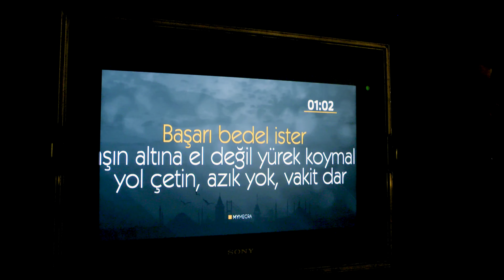NE DEDİLER? | MYMECRA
Hepsi ilk kez bu videoda.

Uğur Işılak'tan Hayati İnanç'a, Mahir Ünal'dan İbrahim Kalın'a, Nurullah Genç'ten Kadir Çöpdemir'e kadar pek çok ünlü ve sevilen isim, Mymecra için neler söyledi?

Not: Kavuşmadan önceki son videomuzu seyrediyorsunuz 🙂

➛ Serdar Tuncer - 00:00
➛ Uğur Işılak - 03:23
➛ Kadir Çöpdemir - 04:19
➛ Hayati İnanç - 05:06
➛ Mahir Ünal - 05:50
➛ Cem Uçan - 06:30
➛ Hasan Kaçan - 06:53
➛ Nurullah Genç - 07:37
➛ Hakan Ünsal - 08:35
➛ Recai Ağbaba - 09:18
➛ Ahmet Özhan - 09:50
➛ Ozan Bodur - 10:40
➛ Yusuf Kaplan - 10:54
➛ Ömer Tuğrul İnançer - 11:57
➛ İbrahim Kalın - 12:51